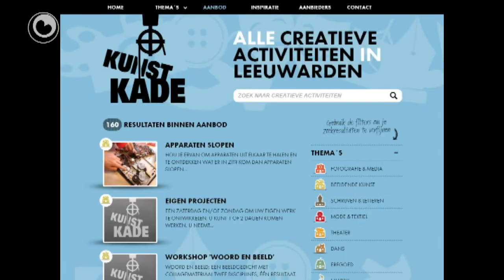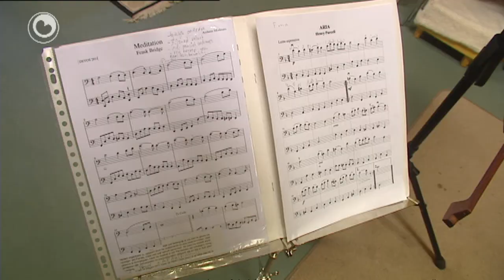Start Kunstkade yn Ljouwert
De nieuwe Leeuwarder kunstinstelling 'Kunstkade' is zondag op de Uitmarkt in de Prinsentuin officieel met het werk gestart. De organisatie komt in de plaats van Parnas, waaraan de gemeente geen subsidie meer geeft. De gemeente wilde besparen op cultuur en een andere aanpak.

De kunsteducatie moet veel meer de stadswijken in, zei wethouder Diks, naar de mensen en vooral de schoolkinderen toe. Dat gebeurt door tien kunstcoaches. Parnas zat vanwege al die cursussen in een groot gebouw aan het Gouverneursplein.

Kunstkade doet het anders en kan dit doen met een kleiner optrekje aan het Schavernek in Leeuwarden.